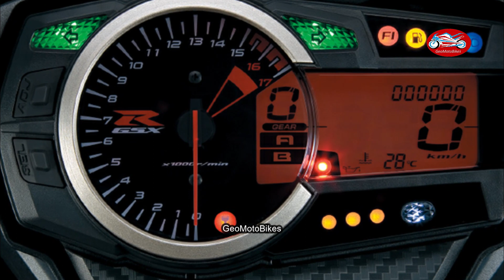SUZUKI GSX R600 2024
Engine599cc, 4-stroke,
liquid-cooled,
4-cylinder, DOHC
Bore x Stroke
67.0 mm x 42.5 mm
(2.638 in. x 1.673 in.)
Compression Ratio12.9:1
Fuel SystemFuel
injection with SDTV
StarterElectric
LubricationWet sump
PRICE $11,899